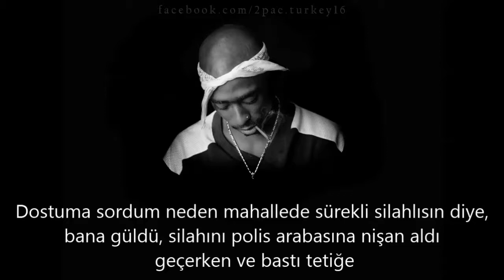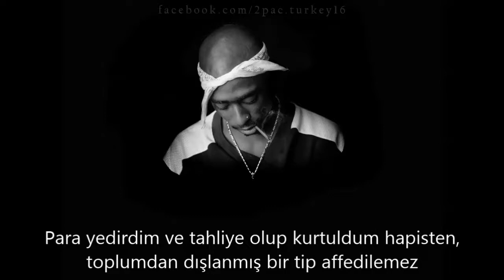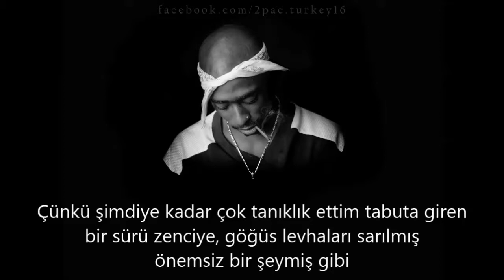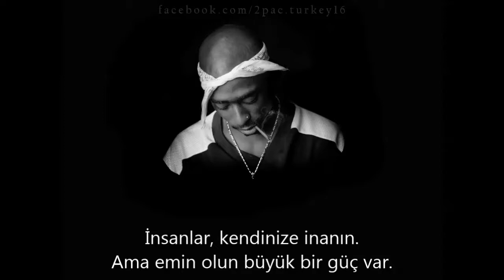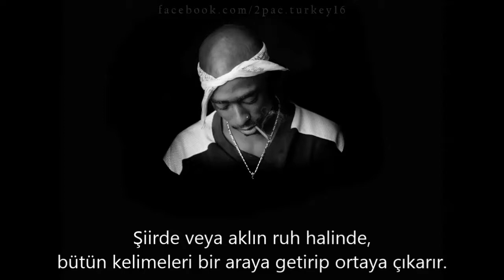2Pac - Who Do You Believe In (Türkçe Altyazılı)